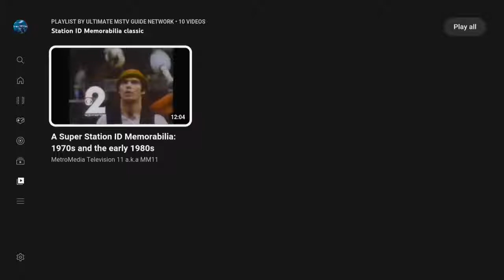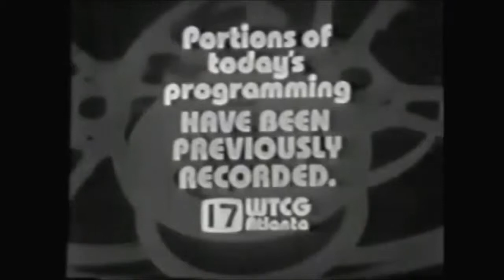Station ID Memorabilia vol 31 the 70's and the 80's